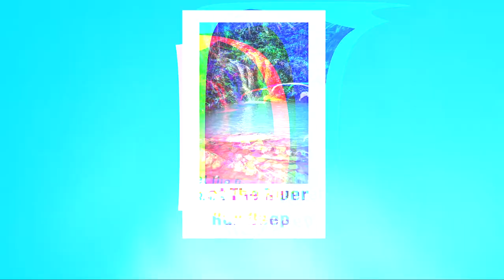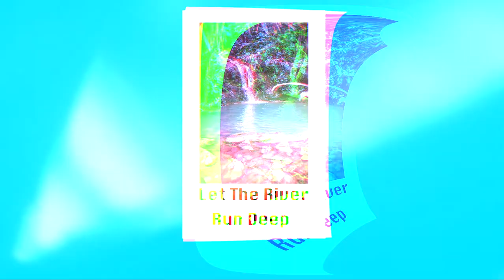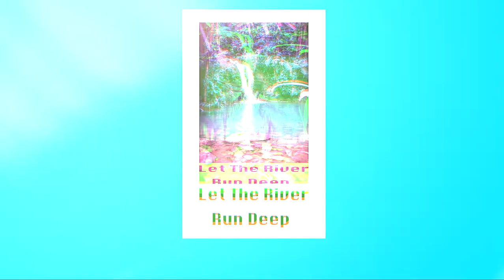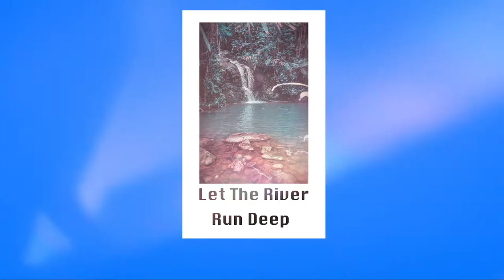Let the river run deep (Tom Misch x Honne type beat)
Copyright @Shasheproduces2020

chilled clack snare instrumental beat with horns and piano